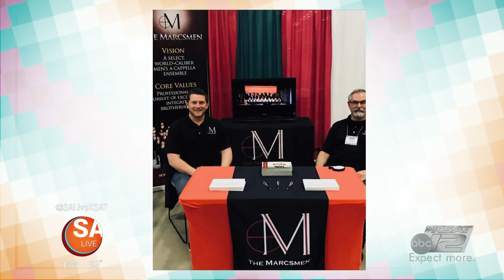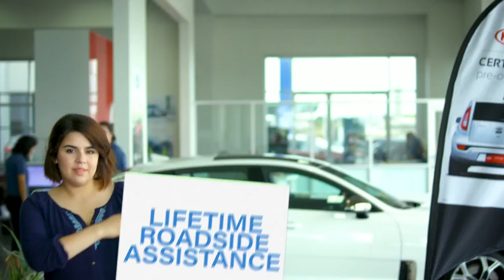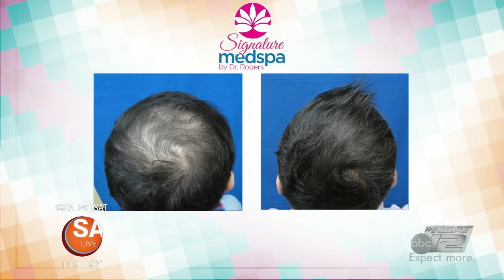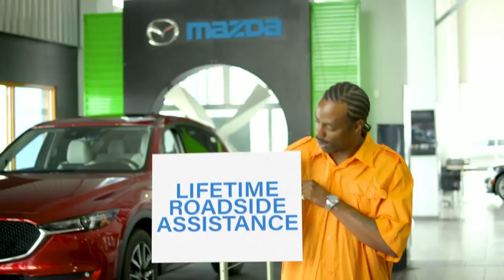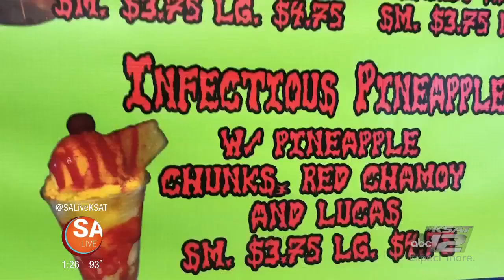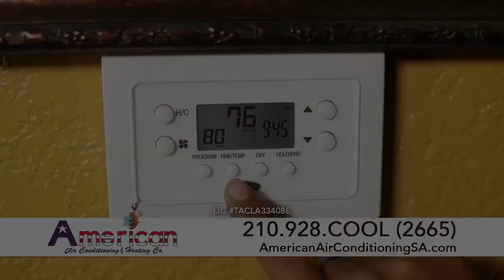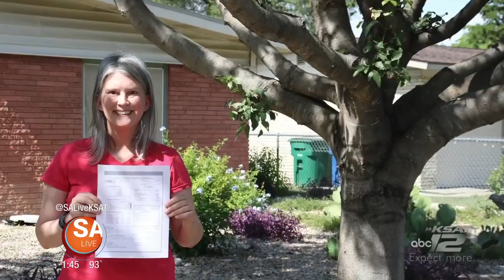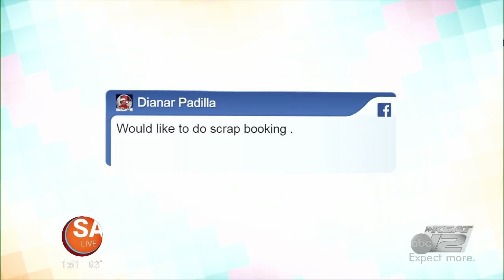July 25 | 2018 | SA Live | KSAT 12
Get your fill of music on SA Live today.